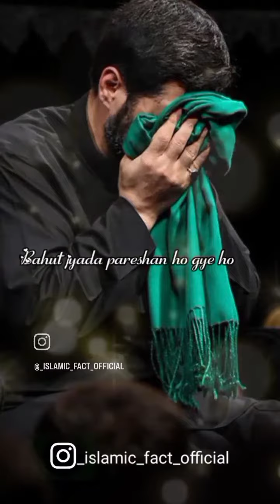one massege for muslim brothers and sisters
One massege for muslims ///

Friends is video me maine aapko aapko is cheez ke baare me bataya hai ki jab hum aik gunaho wali zindagi jine lag jaate hai aur gunaho ki janjeero me qaid ho jaate hai to hame kuch samjh nahi aata ki ab kya kare kahan jaaye kyunki humse gunah chhutte hi nahi hai to maine bas yahi bataya hai ki aap ke sath bhi agar yahi problem hai to aap kya kare isliye aap is video ko jyada se jyada share kijiye to friends  aap video puri dekhiye aur aap logon se request hai ki aap comment me ye jarur batana ki video kaisi hai aur umeed hai ki video aapko pasand aayegi aur agar video pasand aayi Ho to video ko like, comment aur share jarur kar dena